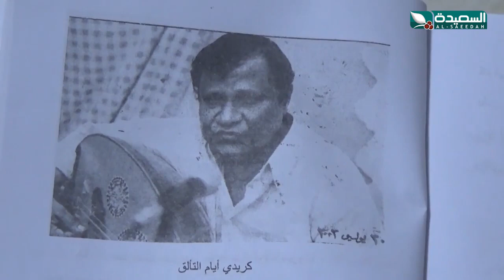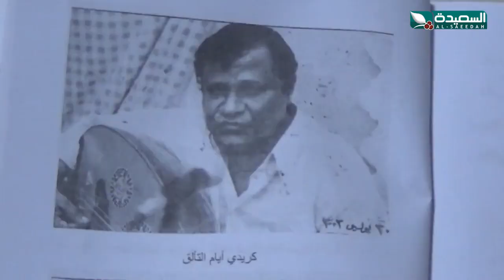شاهد الفنان فضل الكريدي على فراش المرض بعد مسيرة فنية طويلة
شاهد الفنان فضل الكريدي على فراش المرض بعد مسيرة فنية طويلة ، التقرير جزء من برنامج صدى الأسبوع 25 نوفمبر 2022م والذي يبث في الثامنة والنصف من مساء الجمعة على قناة السعيدة من